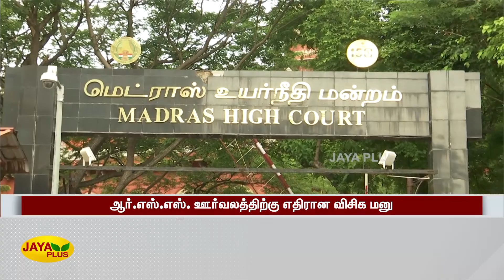ஆர்எஸ்எஸ் ஊர்வலத்திற்கு ​எதிரான விசிக மனு-அவசர வழக்‍காக விசாரிக்‍க நீதிமன்றம் மறுப்பு | VCK | RSS